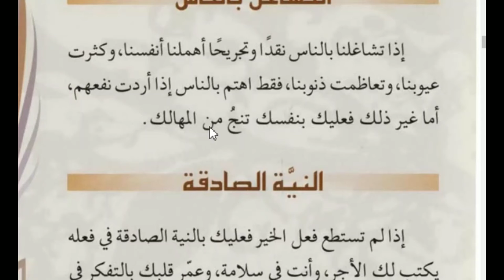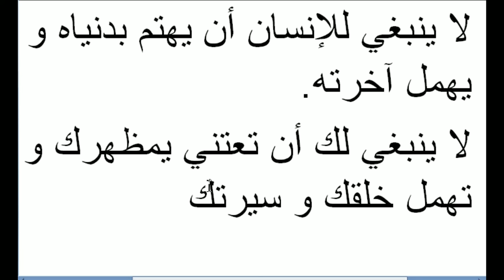Arabic language and arabic literature/arabi adab arabi zaban seekhe/Arbi seekhe